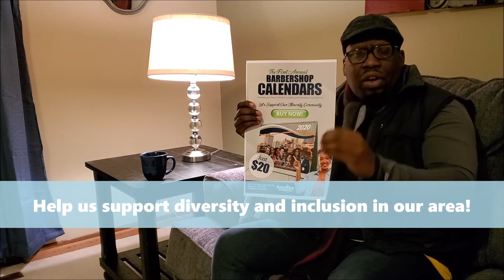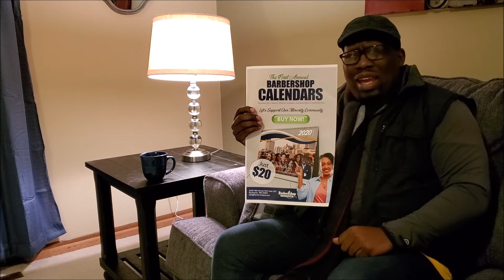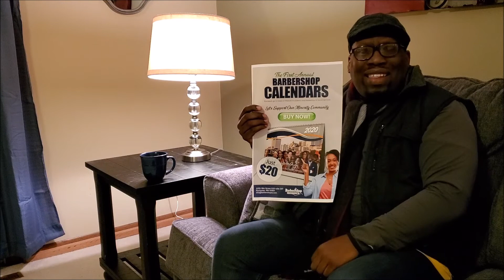Happy Black History Month!